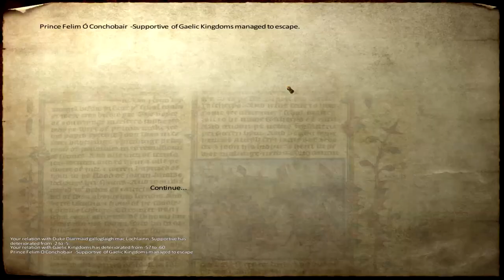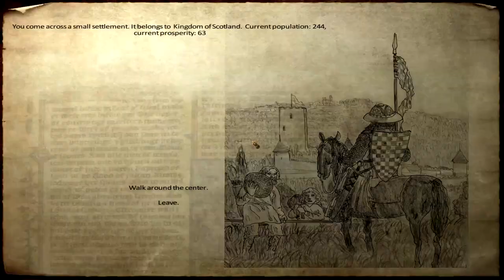Ep. 14 - One man army - Medieval Conquest - Mount & Blade Warband Mod